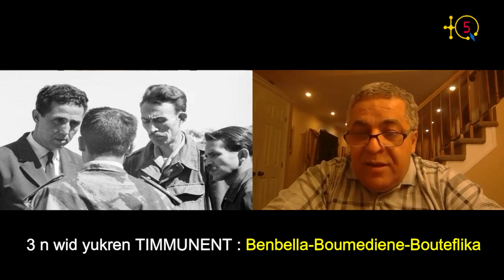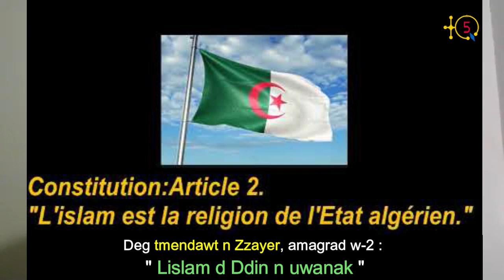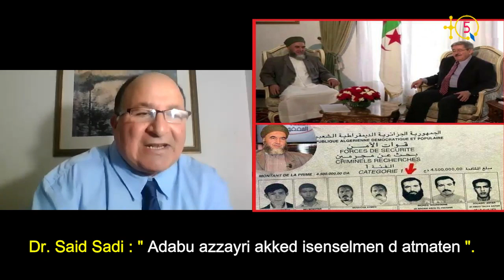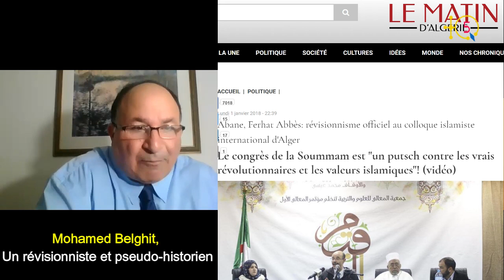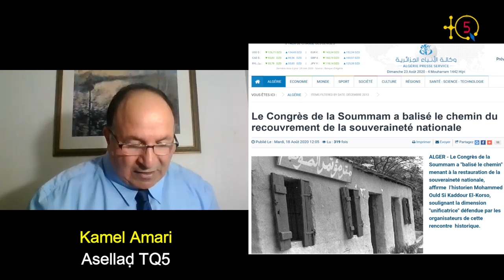Dr. Said Sadi: " Le congrès de la Soummam a résisté à l’imposture et à la folie des Hommes ".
Uṭṭun 41 n tesgilt Assenqed d tasleḍt n tawwast de Dr. Said Sadi i d-yeffγen ass n 19 γuct 2020 s wezwel: ‘’Summam : Ttar n umezruy ‘’.

Le numéro 41 de l'émission Assenqed est consacrée à l'analyse de la contribution de Dr. Said Sadi en date du 19 août 2020 et intitulée ‘’ Soummam : Revanche de l’Histoire ‘’.

TQ5 Media